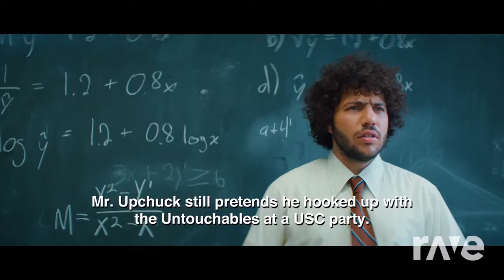Beautiful Graduation - Benny Blanco, Juice Wrld & Ed Sheeran ft. Khalid | RaveDj